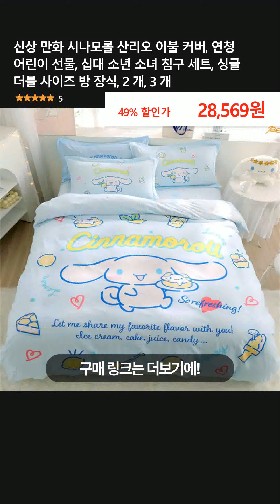신상 만화 시나모롤 산리오 이불 커버, 연청 어린이 선물, 십대 소년 소녀 침구 세트, 싱글 더블 사이즈 방 장식, 2 개, 3 개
👉 구매링크